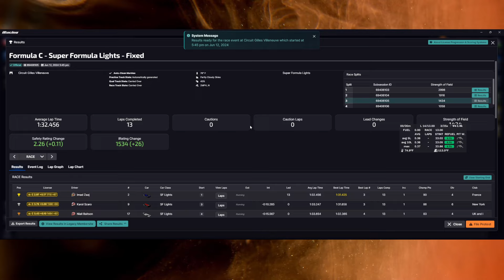Super Formula Lights at Montreal - iRacing Super Formula Lights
I should protest half the field for these awful rejoins...

PC Specs:
Audio: Focusrite VocasterOne Pro
Mic: Behringer XM8500
iRacing Overlays: iOverlay

0:00 - Intro
0:31 - Race
22:41 - Wrecks and results